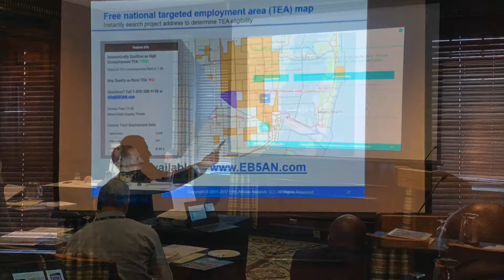Learn EB-5 Seminar Recap - New York City, NY - March 17, 2017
Watch highlights from the Learn EB-5 Seminar held in New York on March 17, 2017.